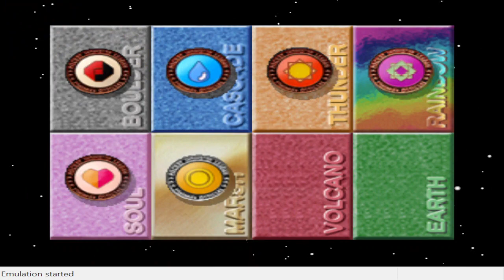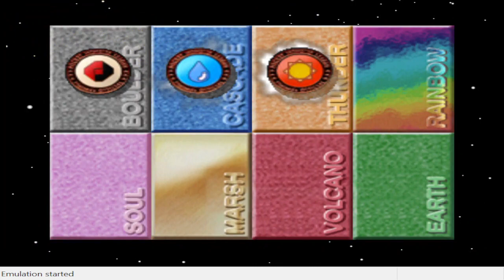POKEMON STADIUM POKE CUP ULTRA BALL R1 OU TEAM